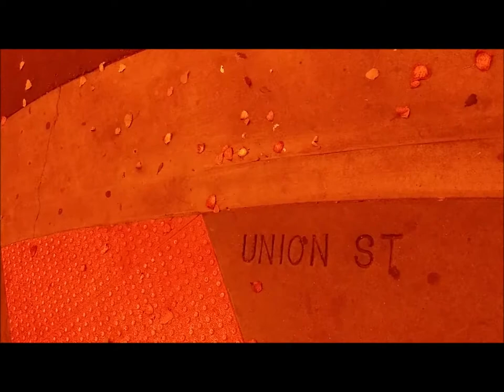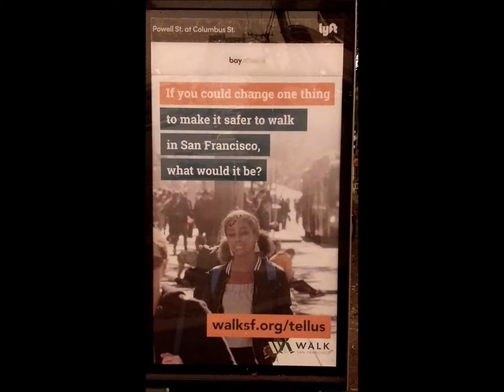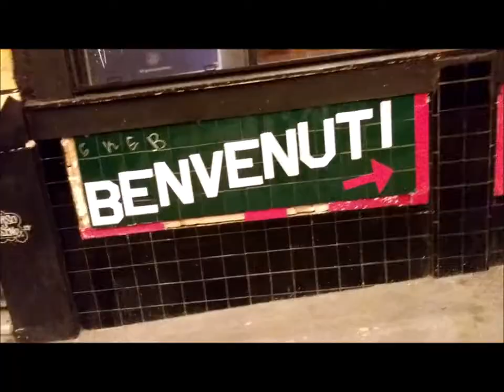Red Sky Over SF - Nob Hill, Chinatown, North Beach 09092020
with Karthik Rajan